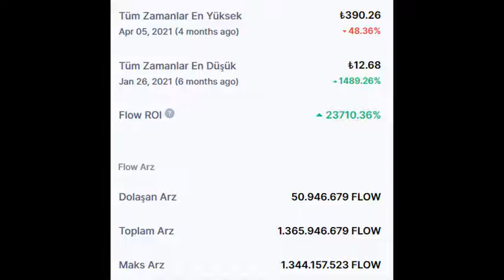Flow (FLOW) Coin piyasa bilgileri